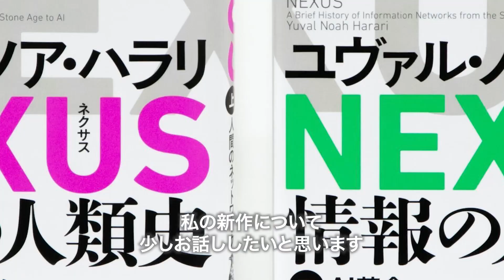AIの何が本当に新しいのか？ ハラリが最新作を語る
AIの知られざる脅威とは、そして真の可能性とはなにか？　歴史はなにを教えてくれるのか？
人類最大の革命「AI革命」を読み解く『NEXUS 情報の⼈類史』を、著者ユヴァル・ノア・ハラリが自ら紹介します。
『NEXUS 情報の⼈類史』は、2025年3⽉5⽇発売です。